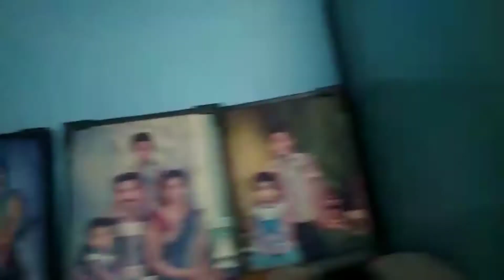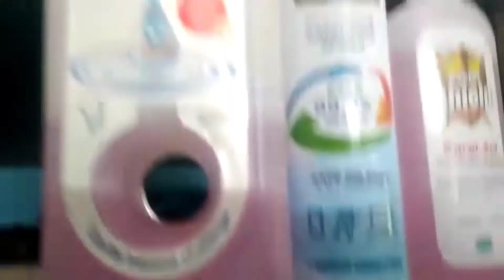ലച്ചുവിൻ്റെ കൂട്ടുകാരിയുടെ വീട് കണാൻ പോയപ്പോൾ / vlog 205 /